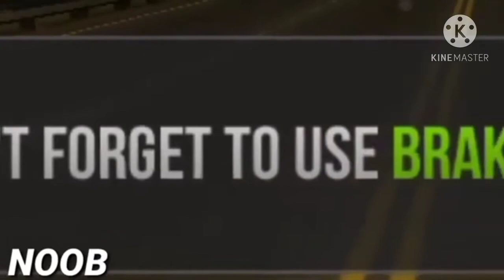Noob Vs Pro Vs Hacker || Traffic Rider || PINGRAM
The standard YouTube license remains the default setting for all uploads.

Creative Commons licenses can only be used on 100% original content.